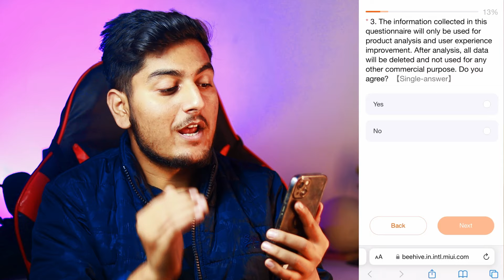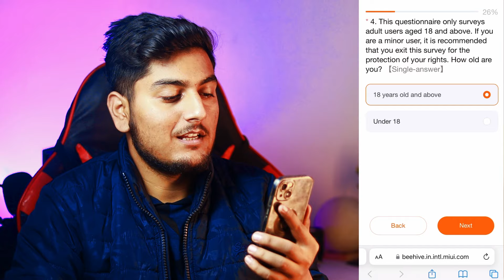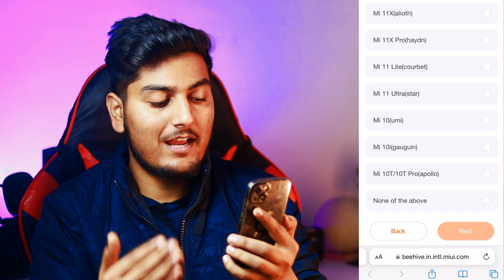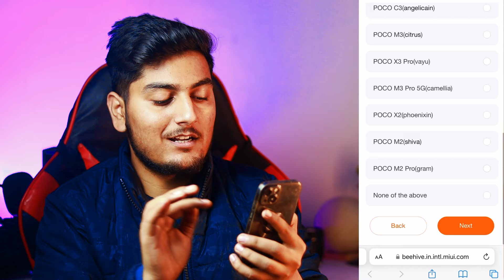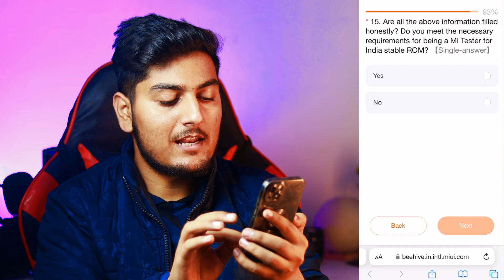Download Xiaomi HyperOs Early INDIA stable Update | xiaomi Redmi Poco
Xiaomi, known for its popular MIUI interface, is rumored to be replacing MIUI with a new operating system called MiOS. The company has trademarked the MiOS name and there are reports of a MiOS developer beta in China. While some sources suggest MIUI 14 was the last version, others indicate Xiaomi might release MIUI 15 with upcoming smartphones. The transition to MiOS is uncertain, and Xiaomi has not confirmed the switch, so the situation is still unclear.